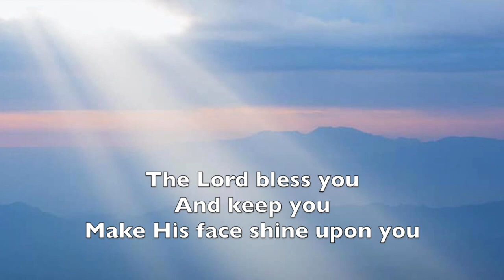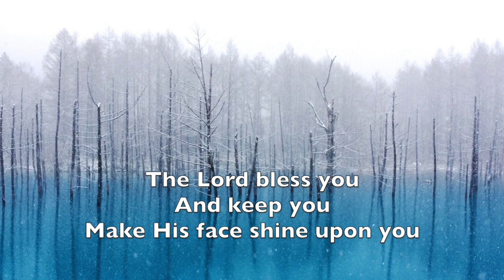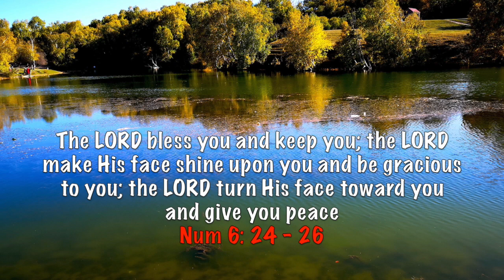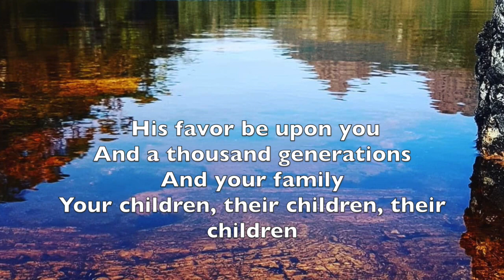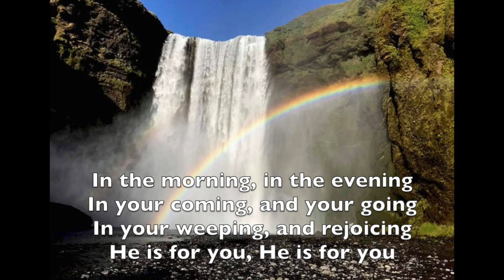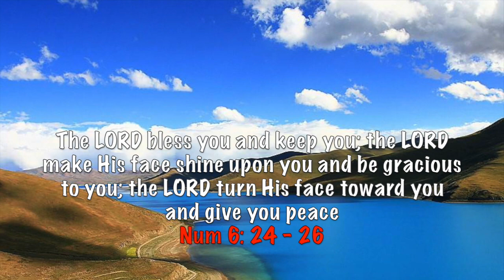The Blessing (lyrics)Bethel Music & We The Kingdom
Title: The Blessing (lyrics)
Artist: Bethel Music, feat. We The Kingdom
Album: Peace